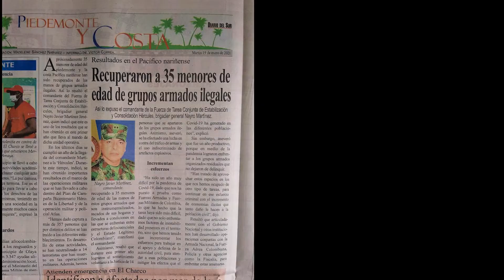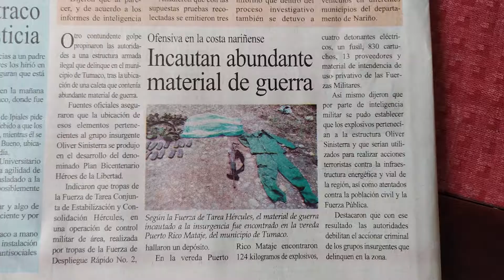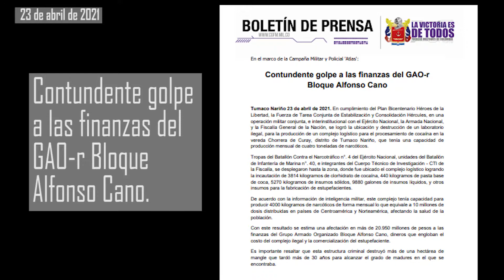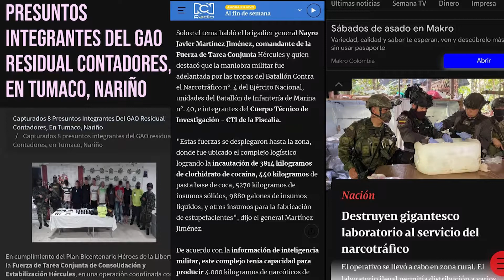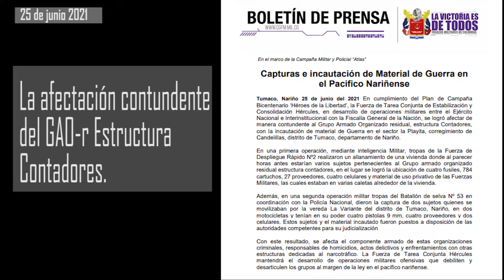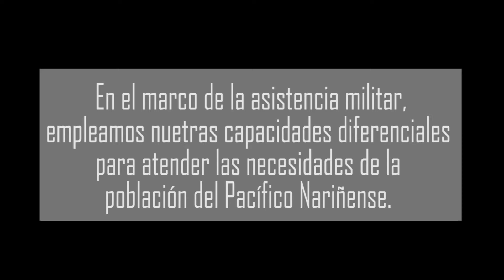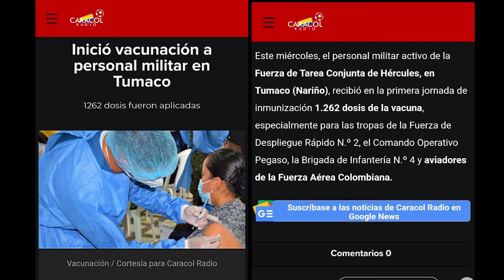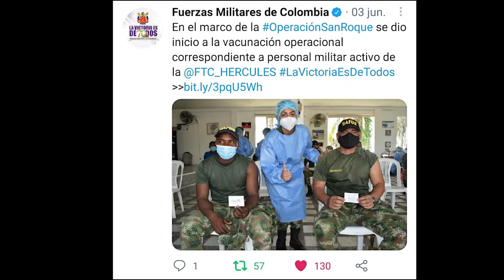Resultados de las operaciones Militares del primer semestre del 2021